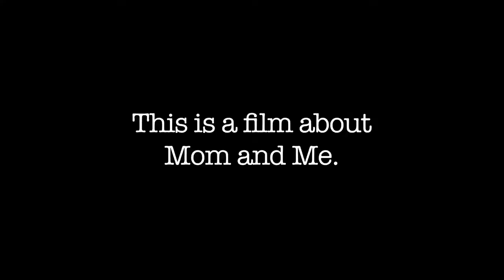Look At Us Now, Mother! Trailer